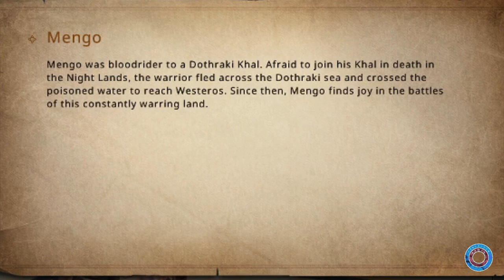Mengo - Commander of the Week - Game of Thrones Winter is Coming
Mengo is a Dothraki Bloodrider who abandoned his Khalasar after his Khal died and moved to Westeros for glory and battle.

Every friday on Forgotten Games a new commander, let us know if you really want a specific commander to be covered, and he or she might be next!

Subscribe, but most of all share our guides with your friends and alliance members, so this channel becomes the main channel for all Game of Thrones Winter is Coming help and guides.